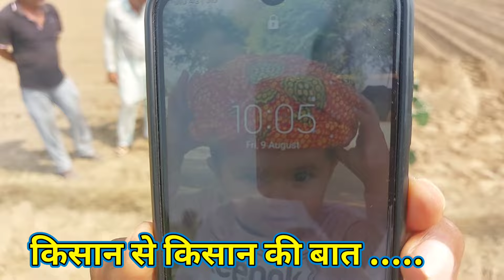Gajar ki bijai ka bijan khub chal raha h गाजर की बिजाई क्षेत्र में खूब चल रही है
Gajar ki bijai ka bijan khub chal raha h
गाजर की बिजाई क्षेत्र में खूब चल रही है